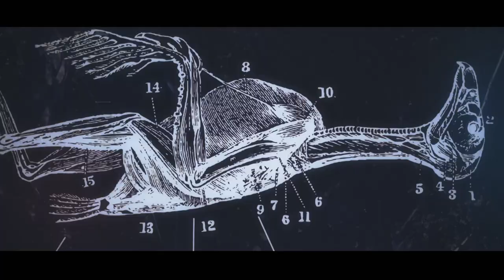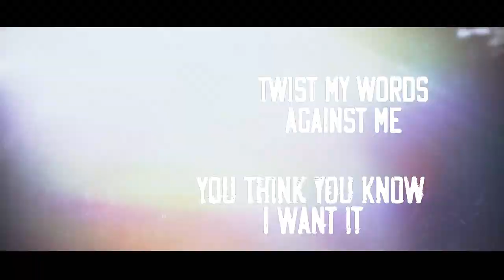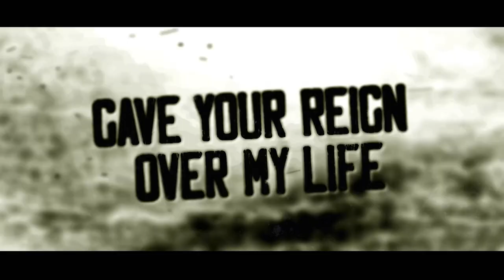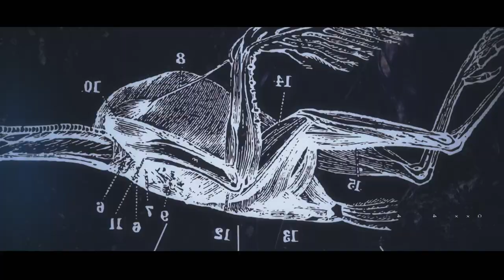Sascha Paeth's Masters Of Ceremony - "Sick" - Official Lyric Video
| A limited edition, 180g, gatefold, white vinyl edition of "Signs Of Wings" will be available exclusively on the Frontiers EU and U.S. stores. This pressing is strictly limited to 300 copies worldwide. Fans can get their copy here, while supplies last

Follow the "Rock Ain't Dead" playlist on Spotify to keep up with all the new songs we release each week

After four or five years of discussions about a possible collaboration with Frontiers, renowned German producer, guitarist, and songwriter Sascha Paeth agreed to join forces with the Italian label and launch his new band, Masters Of Ceremony. The band's debut album is entitled "Signs Of Wings".

Sascha says, “Finally, I am putting my energy into a metal project of my own. It is the sum of my experiences over the years and a bit of a revival of what I was doing in the past.”

“Signs of Wings” is much more than a solo album. Sascha put together a great group of musicians including Felix Bohnke (Avantasia) on drums, André Neygenfind (Avantasia) on bass, Corvin Bahn on keyboards, and the awesome American singer Adrienne Cowan (Seven Spires). Offering a wide range of styles within the metal spectrum, from aggressive and straight foward metal songs, to more melodic and symphonic tracks, this record has a bit of everything and is certainly going to strike fans of Sascha's as one of the most inventive, complete, and exciting releases in the metal genre in 2019.

As a 15 year old teenager, you might have found Paeth playing a more bluesy style, or Van Halen-meets-Accept style hard rock, but it wasn’t long before Paeth joined Heaven’s Gate, where the music was harder and heavier. This experience was where he learned to enjoy inspiration from new styles and from new collaborations. It was the start of a long journey through the music business, a journey that is far from over.

To label Sascha Paeth a multi-talented producer, engineer, musician, and songwriter might not quite cover his full set of skills and achievements. The Wolfsburg-born German multi-musician has produced countless bands including Avantasia, Kamelot, Rhapsody, Epica, and more. Having worked on, produced, and engineered over 200 albums since 1988, it’s fair to say he has a reputation for being at the forefront of shaping the European melodic power metal sound.

Tracklist:

1.  The Time Has Come
2.  Die Just A Little
3.  Radar
4.  Where Would It Be
5.  My Anarchy
6.  Wide Awake
7.  The Path
8.  Sick
9.  Weight Of The World
10.           Bound In Vertigo
11.           Signs Of Wings

Line-up:

Sascha Paeth: guitar
Adrienne Cowan: lead-vocals
André Neygenfind: bass
Felix Bohnke: drums
Corvin Bahn: keyboards

Produced by Sascha Paeth